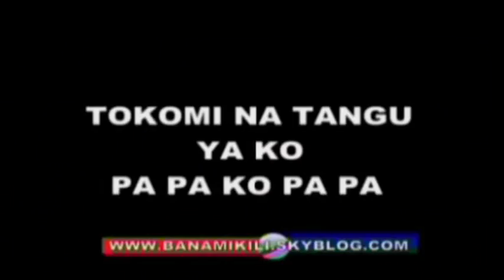Un sénateur d'origine rwandaise humilie Boshab au Sénat en refusant de voter la loi électorale